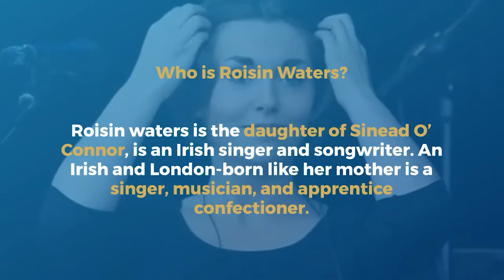Meet Sinéad O'Connor's Daughter Roisin Waters! Lifestyle, Age, Net worth, Family, Father, Wedding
Roisin Waters is the daughter of Irish singer and songwriter, Sinead O'Connor. Like her mother, he is Irish and London-born, and she is a singer, guitarist, and apprentice confectioner who resides in Paris after growing up in London and Ireland.